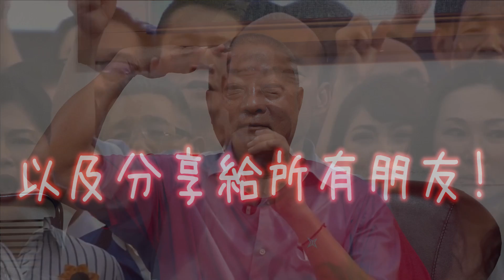韓國瑜初選告急！韓粉阿公大爆料！守電話民調。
💰小額贊助我們做更好的內容